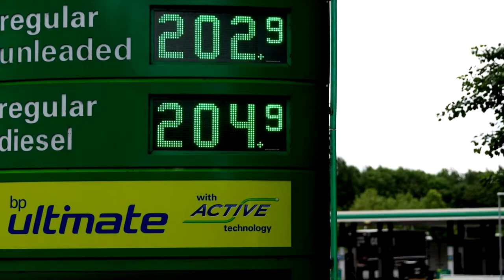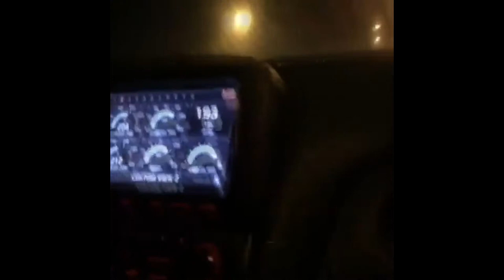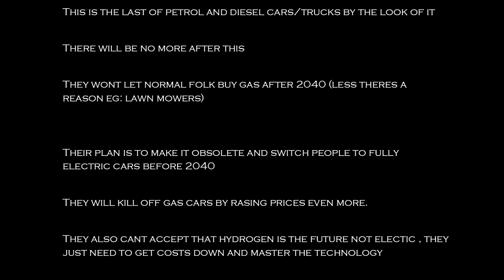Reject electric cars embrace fossil fuels - after dark sweater weather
Hi all , made this edit in like 2 hours so its not that good. Its quite random videos I've saved over the years. The point is none of this would be possible without "gas" petrol and diesel cars and it will never be the same if we continue. We cant just let them take them way from us. they will make old cars eclectic essentially taking their souls way and yes cars are more than shaped sheet metal transportation, they do indeed have souls. electric cars don't share that. (like in transformers when they make the lab bot)  also lets be honest here , global warming is a load of crap, and we are not going to run out of oil.